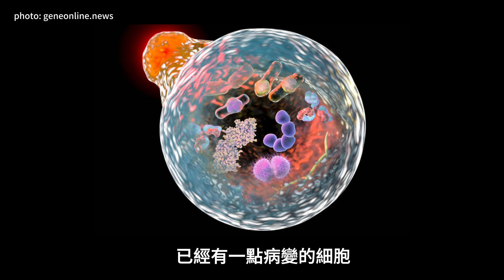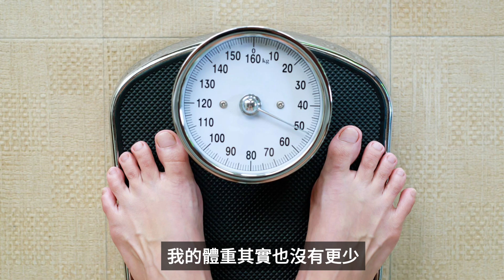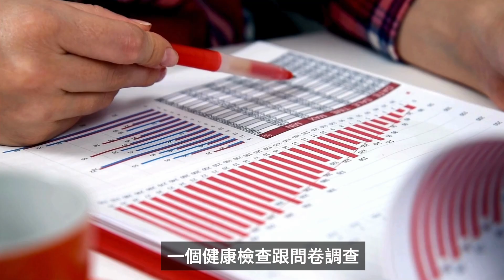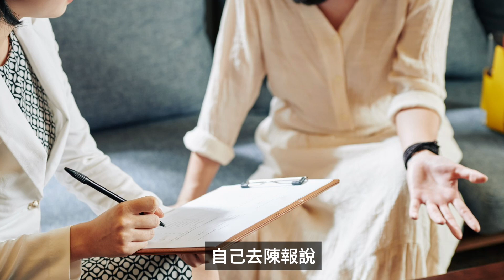16年抗老醫師親自實行抗老策略（一）：我實行間歇性斷食5年，是否值得？168增加心臟血管風險91%又是怎麼回事？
身為美國抗老曁再生醫學會認證的抗老醫師，16年抗老經驗，並親自實行間歇性斷食5年，研究顯示間歇性斷食法改善代謝症狀和血糖抗性，抑制血糖，更重要的是間歇性斷食能夠啟動細胞的自我吞噬，清除損壞蛋白質和老舊的成分，有助於防衰老、促進細胞再生。本片將解密抗老醫師親自實行五年成果，是否值得？而2024年3月19日，美國心臟協會年度大會，上海交通大學分析統計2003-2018年美國國家健康和營養調查，8個小時內吃完一天食物的族群，增加心臟血管風險91%，當年並沒有間歇性斷食的概念，此族群乃非主動性斷食，究竟是什麼原因得出如此統計數值，本片中也將有詳盡分解。

00:00 16年抗老醫師
00:40 5年親自實行
01:37 介紹多種斷食方法
02:46 204間歇性斷食
03:30 Ｈanger餓到生氣
04:11 低碳飲食更好
04:28 2024年美國心臟協會的發表
05:00 NHANE是什麼？
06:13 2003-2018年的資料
07:07 尚未被期刊接受
07:40 NHANES美國健康及營養調查計劃
08:30 尚未有間歇性斷食
09:55 非主動性斷食
10:18 自噬作用要餓得夠吃得少

影片連結：
2021年 斷食如何使你長壽？第28屆美國抗老暨再生醫學會世界大會專輯(3）
2024年 斷食別亂做！男生生育力下降，女生掉髮沒月經。第31屆美國抗老暨再生醫學會特輯(一)

Intermittent fasting has several potential benefits, especially for cardiovascular health. It may help in reducing the risk of cardiovascular diseases by aiding in weight control, improving blood pressure, and managing dyslipidemia and diabetes. Additionally, it could enhance health through mechanisms like reducing oxidative stress, optimizing circadian rhythms, and promoting ketogenesis. These effects suggest that intermittent fasting could be a valuable practice for enhancing heart health.

✨王麗惠醫師✨
•  美國抗老暨再生醫學會專科醫師康
• 普頓生物科技有限公司
• 康維特生醫有限公司
• 康倍肌喚運動中心
• 星靈宙語法律事務所